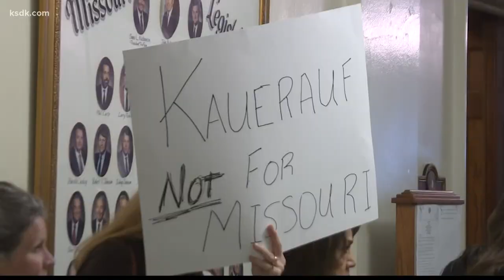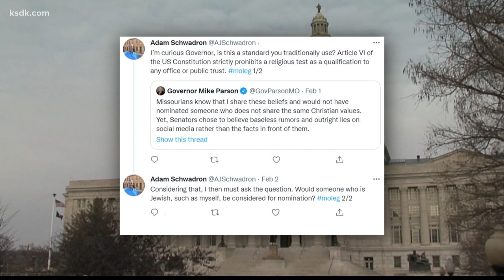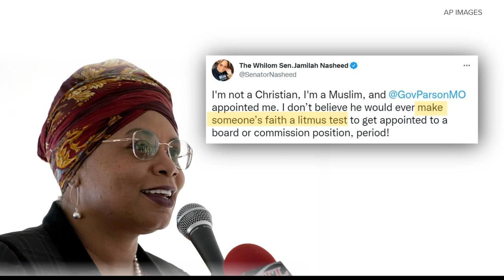Missouri governor's 'Christian values' statement questioned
Missouri Gov. Mike Parson has no "litmus test for appointments," his spokeswoman said Friday, despite a statement earlier in the week indicating he would only nominate a state health director who shared his "Christian values."

The Republican governor, a Baptist, was angered after the Missouri Senate effectively ousted Donald Kauerauf as director of the Missouri Department of Health and Senior Services. Though Kauerauf opposes government mask and vaccine mandates and opposes abortion, hardline conservatives in the legislature questioned if he was conservative enough.

In announcing Kauerauf's resignation on Tuesday, Parson wrote in a statement: "Don is a public health expert that is on record opposing masking requirements and COVID-19 vaccine mandates. He is outspokenly pro-life and morally opposed to abortion. Missourians know that I share these beliefs and would not have nominated someone who does not share the same Christian values."

The statement prompted some to wonder if only Christians need to apply for top-level jobs in the Parson administration.

"I'm curious Governor, is this a standard you traditionally use?" Republican state Rep. Adam Schwadron of St. Charles wrote on Twitter. "Article VI of the US Constitution strictly prohibits a religious test as a qualification to any office or public trust. Considering that, I then must ask the question. Would someone who is Jewish, such as myself, be considered for nomination?"

But Kelli Jones, spokeswoman for Parson, said in an email that the governor's statement "was intended to point out that Don Kauerauf shared values that aligned with the Governor's and was not intended to imply that he imposes a requirement that job applicants adhere to any particular religion."

Parson, Jones said, "has never required a religious litmus test for appointments as evidenced by the broad spectrum of religious backgrounds of his appointees. Just because an appointee happens to possess values that align with the Governor's Christian faith doesn't mean that he requires them to adhere to his religion."

Jones cited as an example Parson's appointment of former state Sen. Jamilah Nasheed of St. Louis to the state Board of Probation and Parole. Nasheed is a Democrat and a Muslim.

"I don't believe he would ever make someone’s faith a litmus test to get appointed to a board or commission position, period!," Nasheed said on Twitter.

Still, Parson's statement drew plenty of criticism.

"The governor's remarks are offensive and undermine our nation's promise of religious freedom, which is the fundamental right to believe or not, as we choose, and to know that our government will treat us equally," said Rachel Laser, CEO of Americans for Separation of Church and State.

The Interfaith Partnership of Greater St. Louis, whose mission statement says it's goal is to deepen "understanding, respect and appreciation among all persons across lines of religious difference," expressed concern in an open letter to Parson.

"People of all faiths and no faith, in a variety of occupations and vocations, make significant contributions to our state and community every day," the letter stated.

Rabbi Daniel Bogard with the Central Reform Congregation in St. Louis says he and others have filed civil rights complaints with the Department of Justice.

"I don't have a sense of how far legally we can take this. But I'll tell you, it's incredibly insulting and scary as a religious minority in the state of Missouri to see the governor being able to flout the Constitution like this, to openly declare that Christian values are a requirement of governance in this state," he said, "I think making it pretty clear that Jews and Muslims and Hindus and atheists and Buddhists and so many religious minorities in this state aren't viewed by our governor as full citizens."

Though United States Constitution does prohibit religious tests as a requirement for a government job, St. Louis University Law professor Anders Walkers says he does not believe this would qualify as a violation.

"An oath requiring employees to attend a service or to actually on their application, state their faith and then to prove the people have been denied employment based on their faith: that's what will get you into court, not an offhanded comment by the governor, who is free to say whatever he wants and he can, he can even make religious statements," said Walker. "That's not a violation of the Sixth Amendment."